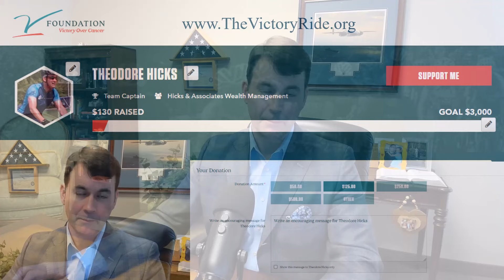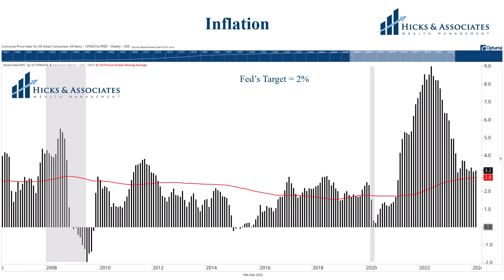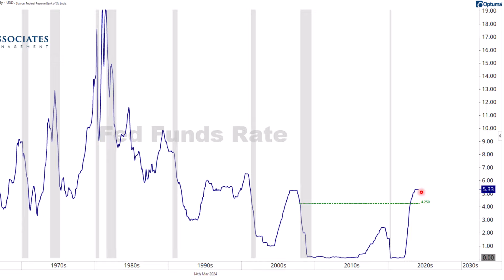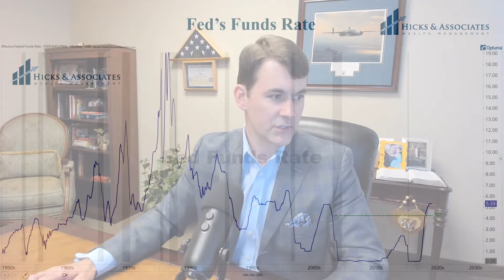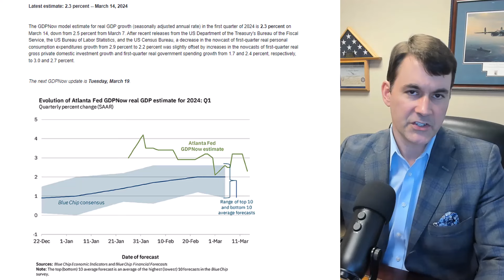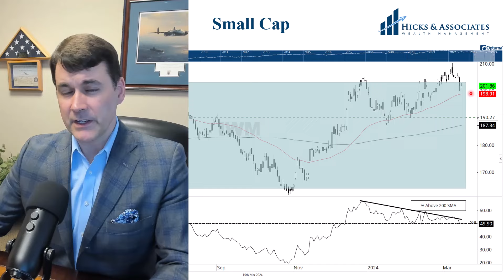Inflation Is Not Going Away and Small Cap are a little concerning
In this week's video, we review the data which suggests that inflation is not going away quite as easily as most had hoped. This is causing stock market participants to re-evaluate their believes about how aggressive the Federal Reserve is going to be this year in cutting rates.

We also discuss why we believe in the cliché of "strong opinions, weakly held." Earlier this week, we were relatively positive about what we saw in the small company stocks. However, that has broken down these last few days.

This information is intended to be educational.  Hicks & Associates Wealth Management does not provide tax or legal advice. You should consult with a qualified tax, legal or financial professional before making any decisions.

Investment advisory services are offered through Hicks & Associates Wealth Management, LLC (“Hicks & Associates”), an investment adviser registered with the Securities and Exchange Commission. Registration as an investment adviser does not imply a certain level of skill or training. More information about Hicks & Associates can be found in Form ADV Part 2 or Form CRS which is available on our website.

Past performance is no guarantee of future returns. Hicks & Associates reserves the right to modify its current investment strategies and techniques based on changing market dynamics or client needs. The visuals shown are for illustrative purposes only and do not guarantee success or certain level of performance. This material contains projections, forecasts, estimates, beliefs and similar information (“forward looking information”). Forward looking information is subject to inherent uncertainties and qualifications and is based on numerous assumptions, in each case whether or not identified herein.

This information may be taken, in part, from external sources. We believe these external sources to be reliable, but no warranty is made as to accuracy. There is no guarantee of the future performance of any Hicks & Associates portfolio. The investment strategies discussed may not be suitable for all investors. Before investing, consider your investment objectives and Hicks & Associates charges and expenses. All investment strategies have the potential for profit or loss.